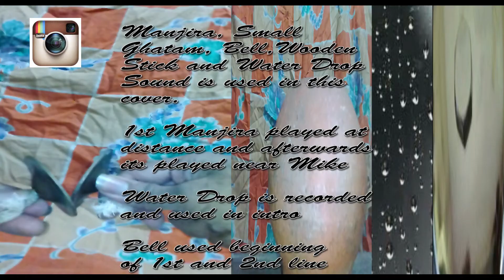யாரோ யாருக்குள் இங்கு | Yaro Yarukkul ingu yaaro | David musical | MG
யாரோ.. யாருக்குள் இங்கு யாரோ
யார் நெஞ்சில் இங்கு யார் தந்தாரோ
விடை இல்லா ஒரு கேள்வி

காதல் வரம் நான் வாங்க
கடை கண்கள் நீ வீச
கொக்கை போல நாள் தோறும்
ஒற்றை காலில் நின்றேன்.. கண்மணி